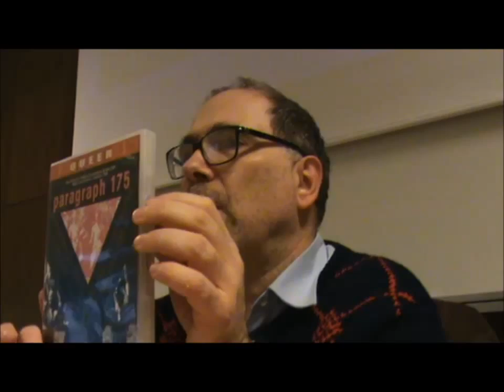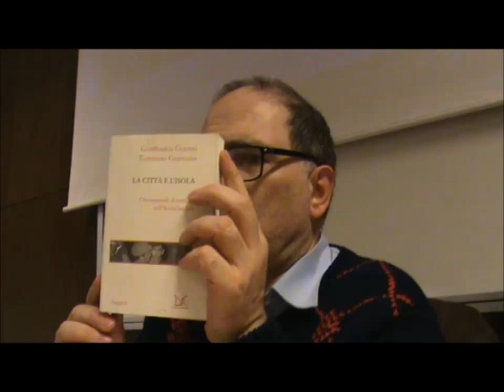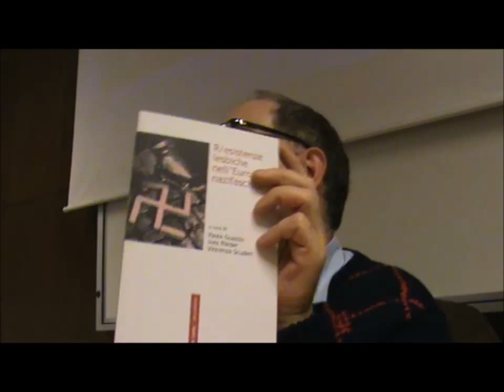Giovanni Dall'Orto Omocausto 1 - La persecuzione nazista degli omosessuali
Omocausto. Conferenza tenuta da Giovanni Dall'Orto in Università Statale di Milano sulla persecuzione nazista degli omosessuali, in occasione della "Giornata della memoria", il 24 febbraio 2015. Organizzato a cura di "Gay Statale Milano". Parte 1. La parte 2 è qui